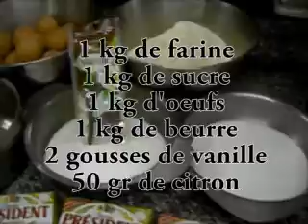recette du gâteau cuit à la broche tradition-aveyronnaise.fr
Direct producteur de pâtisseries de tradition aveyronnaise, spécialités du terroir du Rouergue. La fouace du vallon de Marcillac, réputée de Laguiole en Aubrac aux portes ce Conques. Le soleil du vallon de Marcillac croquant aux amandes  parfumé à la fleur dorangé se marie à la perfection avec le vin A.O.C de Marcillac fleuron de la gastronomie aveyronnaise avec le Roquefort. Du viaduc de Millau aux portes de conques on peu déguster Le gâteau cuit à la broche  cest une spécialité aveyronnaise et pyrénéenne, mais cest en Aveyron quest né  le bâton du pèlerin, ce gâteau cuit à la broche sur un moule rectiligne qui peu mesurer plus dun mètre. La tradition pâtissière le commercialise coupé et garnis de truffes au ratafia ou de macarons. Nature il vous permettra de réaliser des desserts simples et dignes dun grand chef étoilé. Il aurait pu servir de bâton aux pèlerins  du chemin de saint jacques de Compostelle, les pèlerins préféraient croquer un  échaudé, friandise à lanis le gâteau  sec par excellence.la rissole géante aux pruneaux du Lot, autre spécialité à base de pruneaux se déguste sans faim. Retrouvez tous ces produits sur notre boutique en ligne et profitez de notre savoir faire depuis 5 générations dartisans, la recherche de la qualité et de linnovation a votre service « direct-producteur-aveyronnais »qualité fraicheur au meilleur prix chez vous. Dernière création  la coquette occitane une pate fondante garnie soit  de crème damande, de pruneau, de citron, ou de myrtille, soyez notre ambassadeur en faisant découvrir notre gamme et gagnez des bons dachats sur notre boutique en ligne